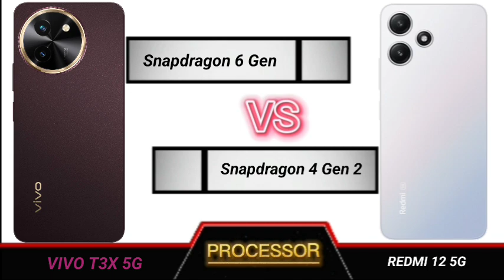vivo t3x 5g vs redmi 12 5g full comparison.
Technical Videos.

YOUR QUERIES
Vivo t3x 5g review
Vivo t3x 5g review tamil